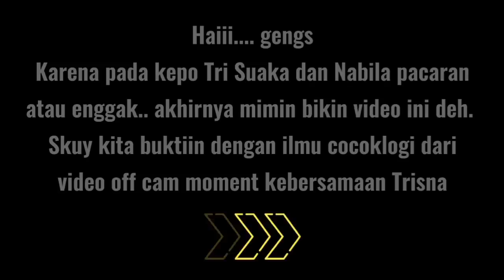TRISNA RESMI PACARAN?! MOMENT OFF CAM INI BISA JADI BUKTI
Selamat datang di diary Tri Suaka dan Nabila Maharani. Di video kali ini kita akan mengulas tentang status hubungan Trisna dengan menggunakan ilmu cocoklogi dari video off cam moment kebersamaan Trisna.

Video ini kami edit dan dikemas semenarik mungkin sehingga bisa menjadi hiburan Trisnalovers atau fans Tri Suaka dan Nabila di segala penjuru. Jangan lupa tonton video aslinya di youtube channel Nadia Maharani, Dio Novianto dan BTS SUAKA CHANNEL ya gengs.

Follow juga IG : trisnalovers_real